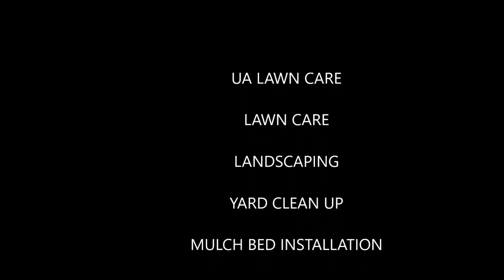MAKING THE BEST OF EVERYDAY - UA Lawncare - Jacksonville, FL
Welcome!

and follow the directions.